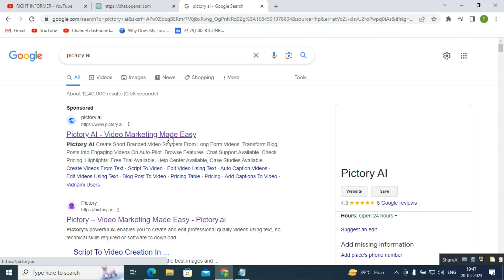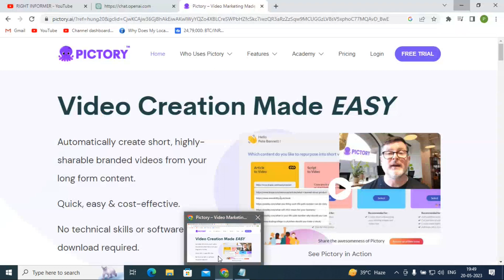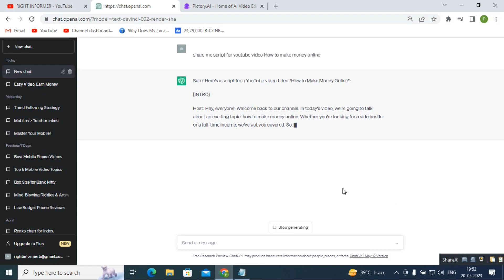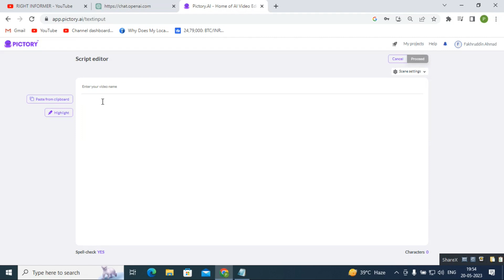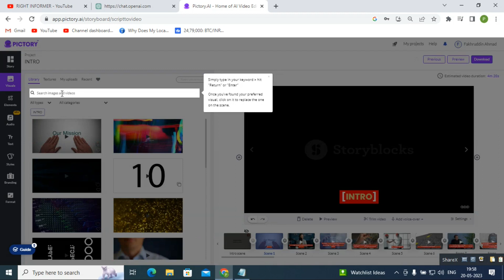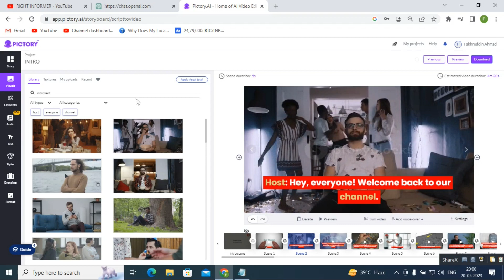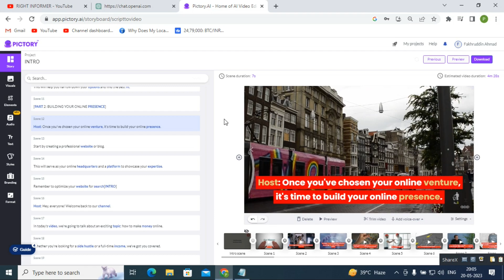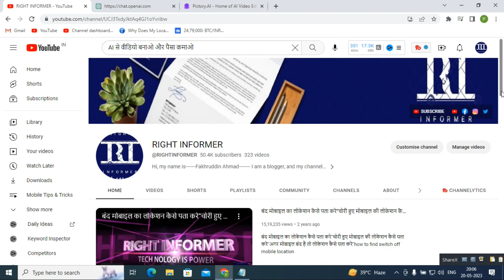ऐसे जल्दी वीडियो बनाओ | पैसा कमाओ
ऐसे जल्दी वीडियो बनाओ

AI से वीडियो बनाओ पैसा कमाओ

AI se youtube ke liye video kaise banaye

Youtube ke liye video jaldi kaise bnaye

Asani se youtube ke liye video kaise banaye

Video banakar youtube se paisa kaise kamaye

Apne video se paisa kaise kamaye

Video banao paise kamao

Video dalo paise kamao

Youtube se paise kamane ke naye trike